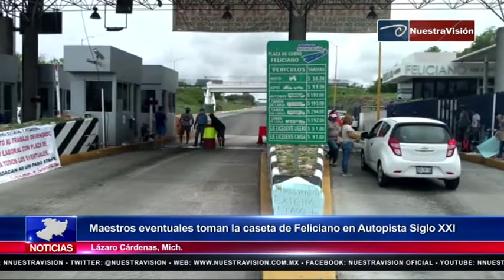Maestros eventuales toman la caseta de Feliciano en Autopista Siglo XXI